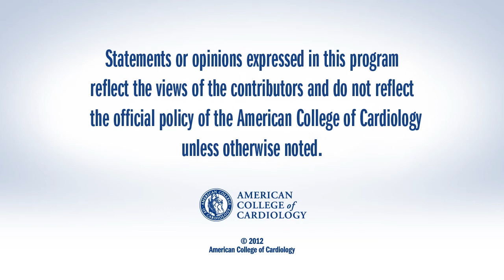JACC Imaging: Dyssynchrony and the Risk of Ventricular Arrhythmias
Valentina Kutyifa, MD, of the University of Rochester Medical Center in New York, talks with CSWN about dyssynchrony and the risk of ventricular arrhythmias. This interview was conducted at ACC.13 in San Francisco.